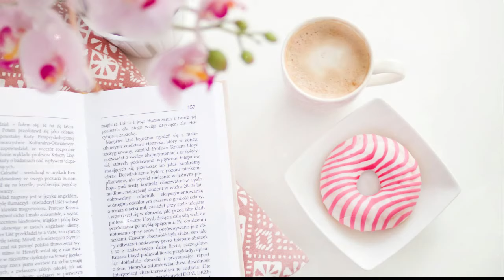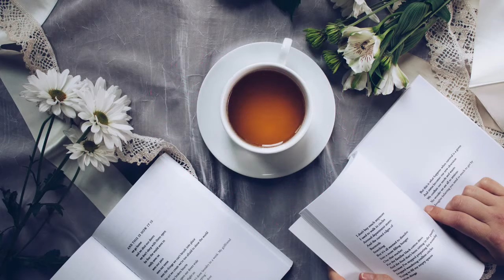Jazz Cover 2020 Songs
Musikahan on a Thursday Noon

Top 100 Jazz Songs Playlist - Best Jazz Songs of All Time - Best Jazz Covers Of Popular Songs 2020 - YouTube